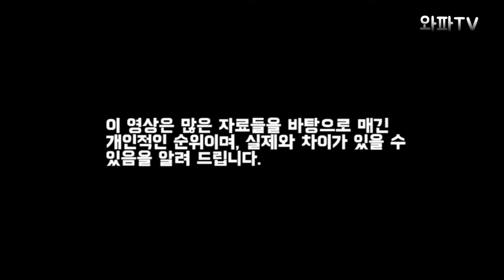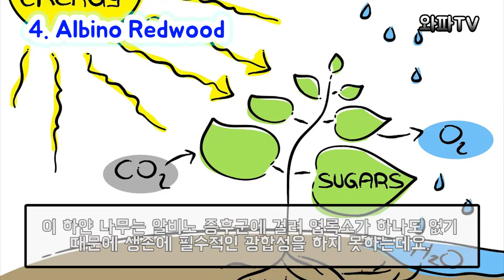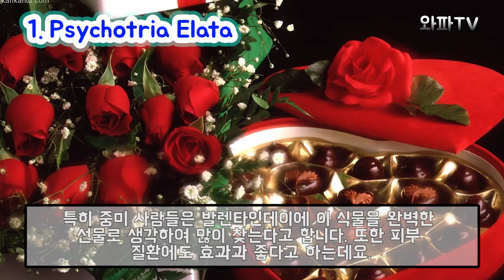[와파TV] 키스를 부르는 식물?! - 발견하기 힘든 전세계 희귀식물 랭킹 TOP5 (Kissing Plant?! - Most rare plant ranking TOP5)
영상이 좋으셨다면 '구독'과 '좋아요' 한번씩 눌러주세요!
댓글은 저에게 큰 힘이 됩니다!  :)